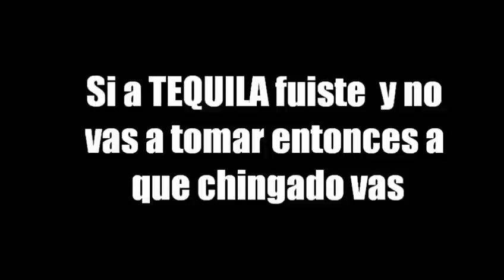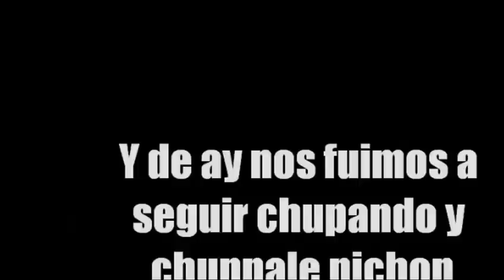Oracion de los borrachos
las oraciones estan en medio del video asi es q veanlo todo para ver las oraciones